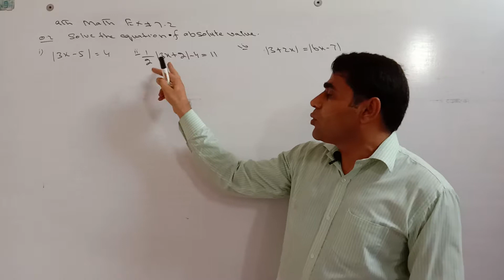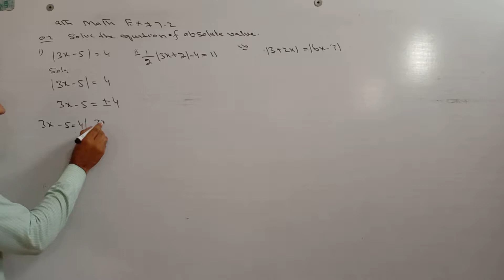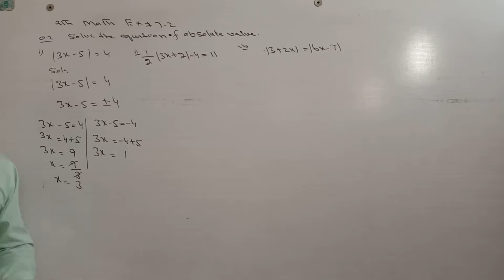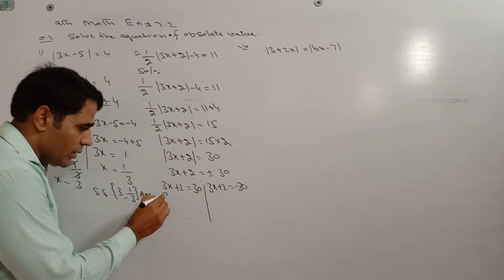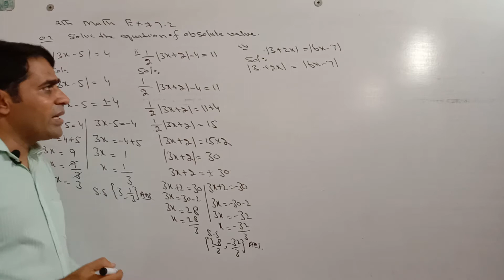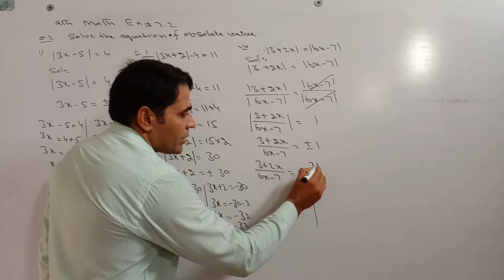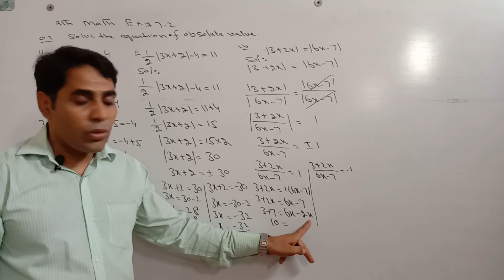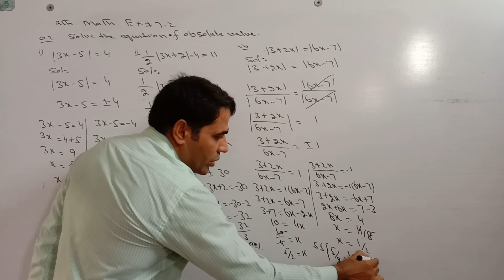9th math exercise 7.2 question.2 part 1,2,4